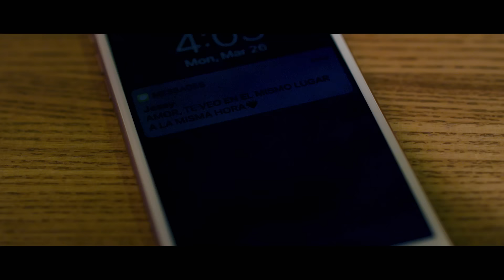Lee Burgos - Tú (Official Video)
Credits:

Director - Gabriel Urena
Producer - Lee Burgos
Cinematographer - Gabriel Urena
Special thanks to HBMusic, MGtheproducer, and the incredible cast & crew in New Jersey & New York City!